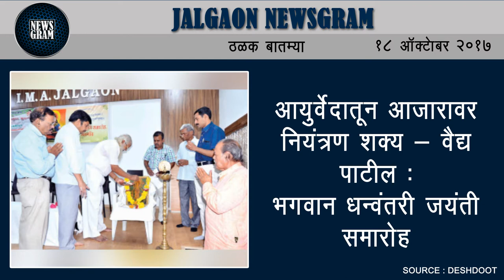Jalgaon Newsgram | Jalgaon News | Today's News Headlines | 18 October 2017